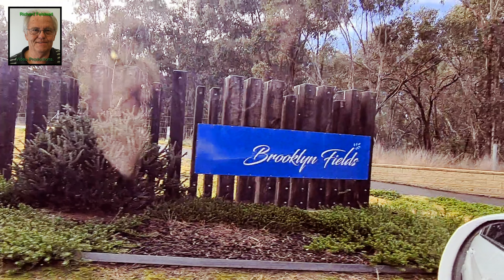Thurgoona NSW Australia 24th July 2022.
A drive around some new housing estates in this Albury suburb.